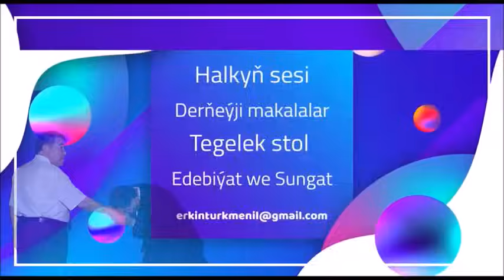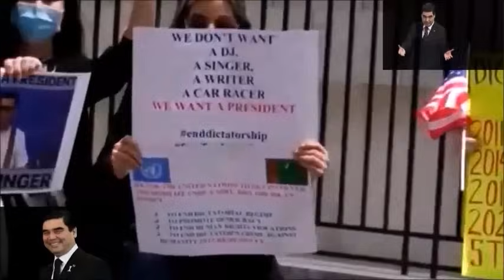Herrikgalaly Süleýmanyň aýylganc ölümi... Как погиб Сулейман из Херрикгала?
Gadyrly ildeşler,
Bu gepleşikde siz Herrikgaladan Süleýman atly ýaş oglanyň Pöwrizede (Arçabil) gynalyp öldürilişi baradaky maglumat bilen tanşyp bilersiňiz.

”GARGA GARGANYŇ GÖZÜNI COKMAZ”!
Ogry-kezzaplar ýurduň içinde-de, daşynda-da halky aldaýarlar! Dil birikdirip, adamlary dogry ýoldan azaşdyrýarlar, talaýarlar. Ýurduň içinde-de şeýle – daşynda-da! At ogrusy Geldi Kärizowyň, jüýje ogrusy Halmyrat Söýünowyň we bank ogrusy Sapar Yklymowyň daşary ýurtlara millionlarça dollar pul çykaryp, indem birleşip, halkdan hem žurnalistlerden goranyşyna, öz ogurlyk mallaryny bilelikde goraýşyna serediň! Bularyň berdimuhammedowlardan näme tapawudy bar?! Doňzuň agy nä, garasy nä – hemmesem şol bir doňuz!

ErkinTürkmenistanTV-Radio
Ar-namys